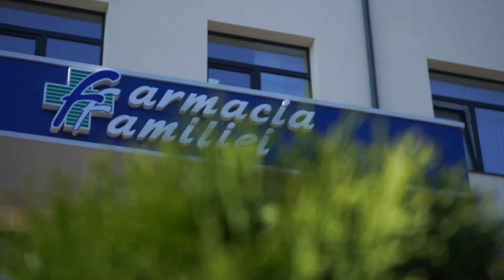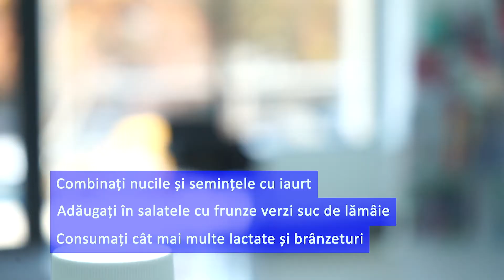Recomandarile nutritionistului pentru a evita sau ameliora osteoporoza (Video)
Pe 20 octombrie este celebrată Ziua Mondială de Combaterea Osteoporozei. Afecțiunea îi vizează în special pe cei care au suferit de probleme hormonale, dar și femeile după perioada menopauzei, 50-60 de ani. Ce recomandări nutriționale ne oferă Sergiu Munteanu, nutriționistul Bitonic, pe care l-am surprins în ajun la Farmacia Familiei.